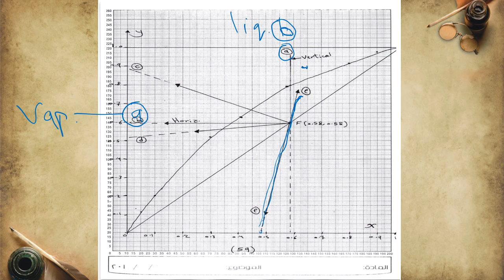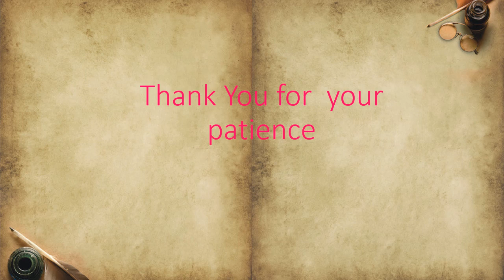Distillation - Continuous multistage fractionation of binary mixture Lect.No.3 Part2 By Dr.Amer Aziz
Unit Operation 1 - Distillation - Continuous multistage fractionation of binary mixture Lect. No. 3 Part 2 By Dr. Amer Aziz